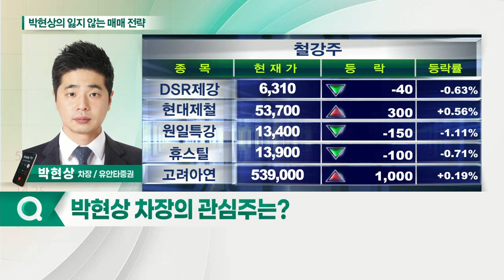대한유화(006650)... 2차전지 확장의 수혜주_박현상의 잃지 않는 매매 전략 (20210728)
Q. 오늘 장 특징주는?
- 메타버스, 2차전지, 엔터 섹터 '강세'
- 공모주 대어 상장 시, 경험적으로 시장 조정
- FOMC發 변동성 및 중국 시장 흐름 주목
- 현금화 전략 필요한 구간

- 2차전지 확장의 수혜주
- 분리막 가치 미반영
- PER 6~7배로 주가 저평가